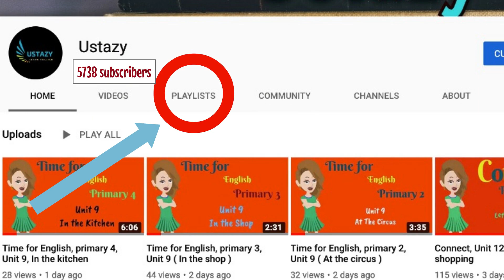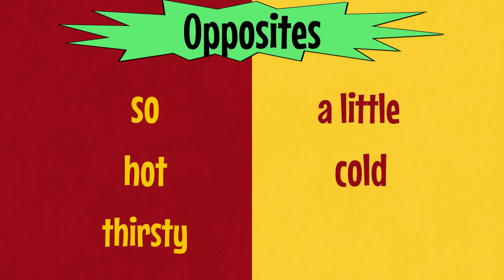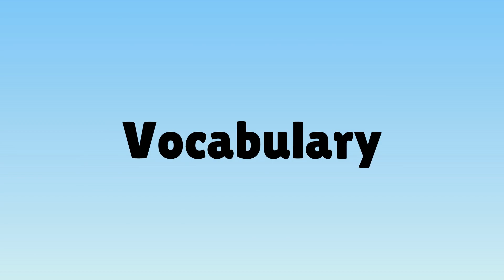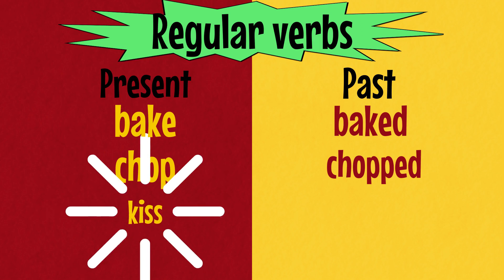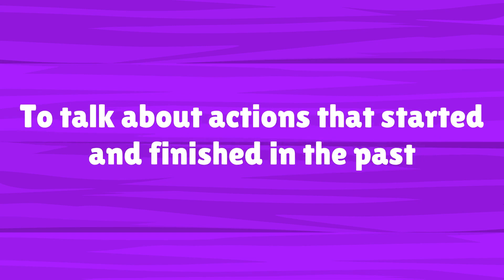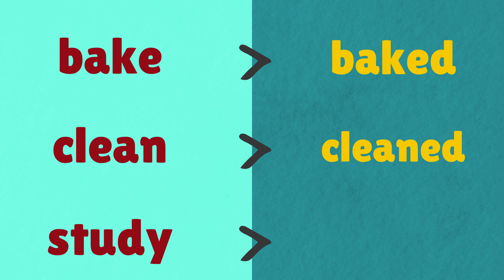Primary 5, Time for English, Unit 2, At the Amusement Park, English for kids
Enroll in our school for free and enjoy our grammar courses